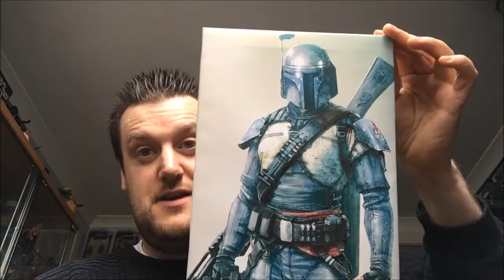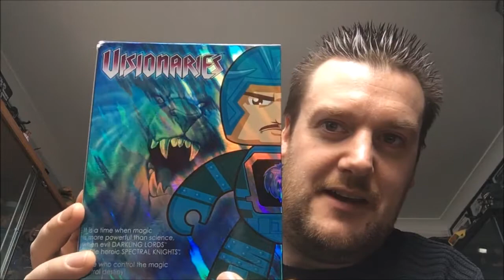Action Figure And Geek Haul Pick ups